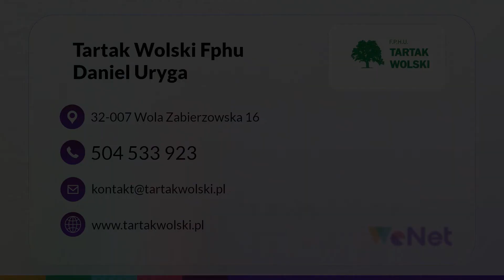Więźba dachowa Wola Zabierzowska Tartak Wolski Daniel Uryga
WięźbaDachowa impregnowana i nieimpregnowana, a także łaty, kontrłaty, murłaty, krawędziaki, kantówki, belki, podbitka dachowa, tarcica nieobrzynana liściasta i iglasta, tarcica obrzynana jednostronnie, dwustronnie, tarcica obiciowa, tarcica strugana konstrukcyjna, to tylko niektóre z wyrobów powstających w tartaku Wolski. Ponadto specjalizuje się on w produkcji drewnianych stojaków do bezpiecznego transportu okien i szyb. Jego oferta obejmuje też wykonywane na indywidualne zamówienie skrzynie i palety transportowe.